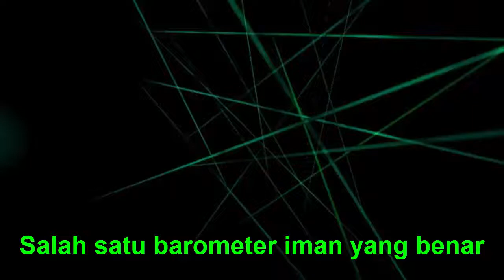Salah Satu Barometer Benarnya Iman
Pandai menjaga lisan merupakan salah satu barometer benarnya iman.
Ustadz Hasanuddin, M.Pd

Masjid Al Muttaqin
Kajian Ahad pagi pekan ke-1